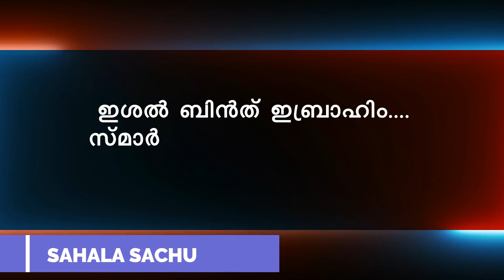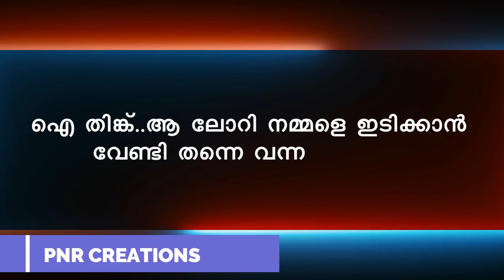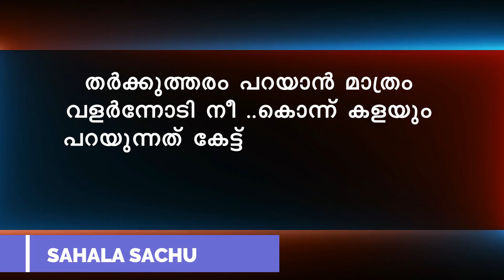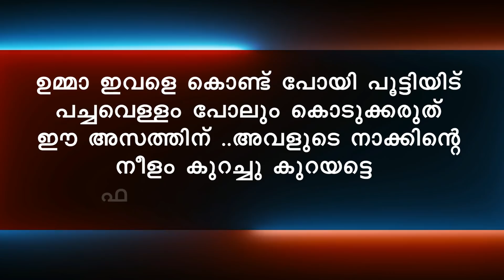ഓളോടാണെൻ്റെ മുഹബ്ബത്ത് PART 13 ഫിനുവിന്റെ ഭാവമാറ്റം SHAHUL MALAYIL LATEST VIDEO 2021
olodanente muhabbath
shahulmalayilnew
whatsappstatus
real story malayalam
2019 shahul malayil
shareej poonoor
MALAYALAM STORYS
ശാഹുൽ മലയിൽ
ഷാഹുൽ മലയിൽ
malayalam noval
audiobook malayalam